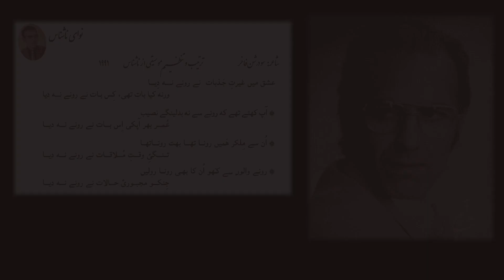عشق میں غیرتِ جَذبات نے رونے نه دیا- ناشناس - Nashenas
Eshq me Ghairat Jazbat
A song from 1991
Lyrics: Sudarshan Fakher
Music Arrangement: Nashenas
Translation to Farsi: Shahmama Publisings